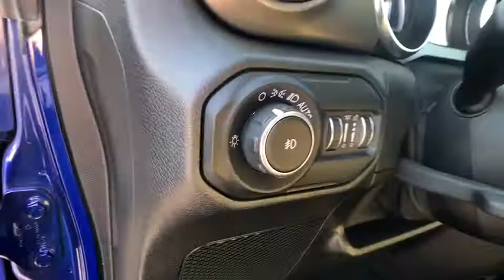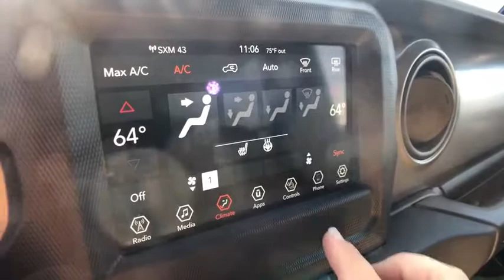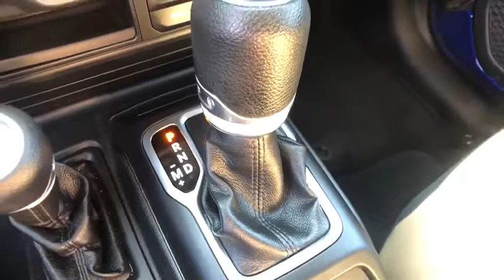2018 Jeep Wrangler Rochester Hills, Troy, Pontiac, Sterling Heights, Auburn Hills, MI 190760P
Ocean Blue Metallic Clearcoat Used 2018 Jeep Wrangler available in Rochester Hills, Michigan at Rochester Hills CDJR. Servicing the Troy, Pontiac, Sterling Heights, Auburn Hills, MI area.

Certified - 2018 Wrangler Sport **4WD**Back-Up Camera**Bluetooth**Heated Seating**brbrThis vehicle also includes Uconnect, Heated Steering Wheel, Rear Park Sensors, Automatic Temperature, Push Start, Remote Start, Satellite Radio, Radio Wheel Control, Auto Garage Opener, Keyless Entry, Auto Headlights, Temperature and Compass, Alloy Wheels, Hitch, Traction Control, Dual Zone Temperature Controls, Fog LightsbrbrRecent Arrival! Ocean Blue Metallic Clearcoat 2018 Jeep Wrangler SportbrbrCertification Program Details: Type your description herebrRochester Hills Chrysler Jeep Dodge Ram, Rochester Road between Hamlin & Avon.